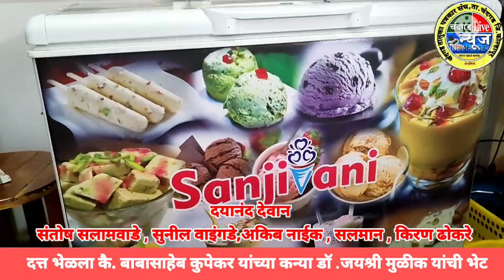दत्त भेळला कै. बाबासाहेब कुपेकर यांच्या कन्या डॉ .जयश्री मुळीक यांची सदिच्छा भेट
दत्त भेळला कै. बाबासाहेब कुपेकर यांच्या कन्या डॉ .जयश्री मुळीक यांची भेट